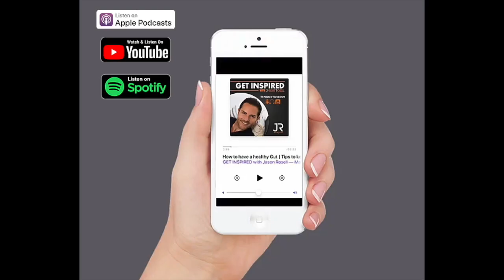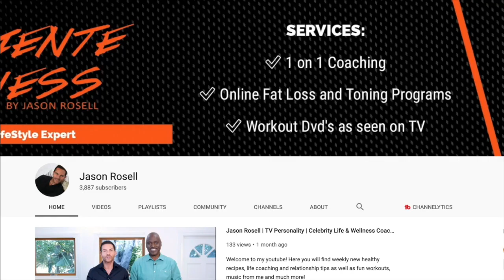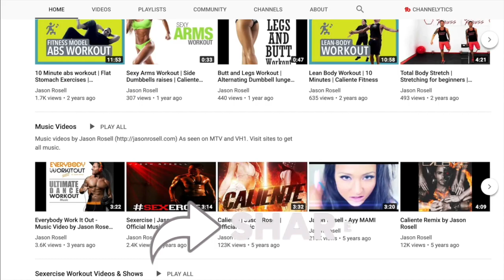How to thrive in your emotional states and relationships with Dr. Elizabeth Fedrick | Jason Rosell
Anxiety, panic, and relationships can be tricky, exhausting, and at times uncomfortable!

Today's guest, Dr. Liz Fedrick and myself have a variety of conversations on these topics you are going to LOVE! Dr. Liz gives some amazing tips and tools that will teach you how to embrace struggles, communication, and take control of your life! Grab your pen and paper to take some notes. The value from this episode is golden 🥇

Dr. Elizabeth Fedrick a Licensed Professional Counselor and is trained in various therapeutic modalities, including Cognitive Behavioral Therapy (CBT), Eye Movement Desensitization and Reprocessing (EMDR), Child-Parent Psychotherapy, and Motivational Interviewing. She has a doctoral degree in Psychology, as well as a master’s degree in Professional Counseling. Dr. Fedrick specializes in working with depression, anxiety, trauma, relationship issues, attachment, grief and loss, life transitions, and personal improvement (including motivation & self-esteem). Learn more about Liz and her services